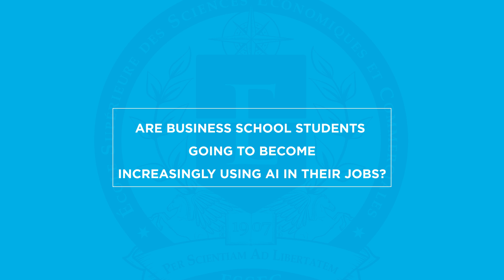Interview about AI with Luc Julia, Vice President of Innovation Samsung | ESSEC Chair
Dr. Luc Julia is one of the two creators of the wizard voice of Apple, Siri. He is currently Senior Vice President and Chief Technical Officer of the new Artificial Intelligence Lab of Samsung (SAIL) to Paris.

He recently published a book entitled “L’intelligence artificielle n’existe pas”, meaning “There is no such thing as Artificial intelligence". During the seminar, Dr. Luc Julia will explain what is in fact exactly "artificial intelligence" and anticipate what it can do for us in the future.

Luc Julia was invited by the ESSEC Accenture Strategic Business Analytics Chair for a conference about AI.